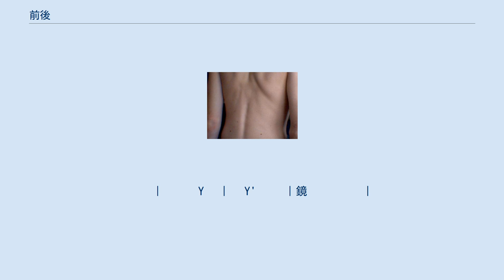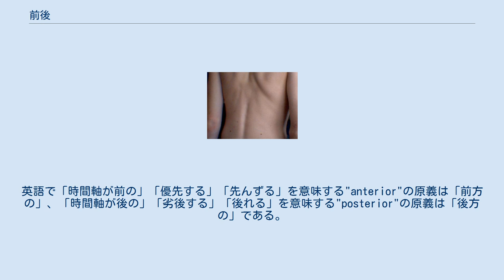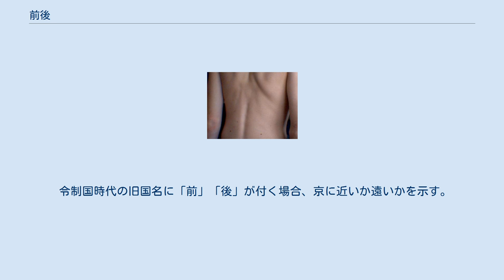前後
背中はヒトの体の後側にある 前後（ぜんご、まえうしろ）とは、六方位（六方）の名称の一つで、縦や奥行を指す方位の総称。
この内、進む方向を前（まえ）、これと対蹠に退く方向を後（うしろ）という。
 古くは「まへ」「しりへ」とも呼ばれた。
「へ」は方向を指し、「まへ」は目の方向、「しりへ」は背の方向である。
 平面上の地図においては、北を前、東を右とすることが一般的である。
しかし、観測点の位置により、四方における左右前後と東西南北は相対的に異なる。
 平面の方向では、縦は「前後」ではなく「上下」を指す事が多いが、これは前後と平行する方向に立てた時の称である。
 立体では、「前後」が縦や奥行で、上下が高さや深さを意味するように、前後と上下の概念も相対的に異なる。
例えば、「右上」という表現は、前後と平行する方向に立てた時の称であり、上下と平行する方向に置いた時には「右前」となる。
 鏡は一般に左右を反転すると言われるが、水平の鏡面上に立つ所を想像すれば判る通り、鏡は鏡面に垂直な方向を反転する作用を持つ。
故に、鏡を正面から見る時、鏡は前後を反転していると考えることができる。
  (上)　　　　 |　　　   (上)  ＼
    Z　         |　　　     Z'　　  ＼
   ｜      Y   |   Y'　　 ｜鏡　        |
観○―→   ｜   ←─○像　　      |
測　＼　(前) | (前)　　　＼　        ｜
者　　 X　　　＼　　　　　   X'　      |
　　　 (右)        ＼　　　　 (右)　    |

　 観測者の前に鏡面を置いた状態
　 （観測者の右上後方から見た図）
 目の前に真正面に置いた鏡による鏡像は、上の図の通り物理的には前後を反転させるが左右は反転させない。
日常では目の前でこちらを向いている人と自分とでは左右が反転するはずなのに、鏡で自分の姿を写したときに見える鏡像は、物理的には前後だけが反転するものの左右は反転しない。
このことが逆に左右が反転するものと一般に認知されているのである。
つまり、自分が右手を動かすと鏡像は左手を動かすというように認知してしまうのである。
上下が重力方向で決まるのに対し、左右は基準となる人や物の向きによって相対的に決まる概念であるため、上下反転とは認知されず、左右反転と認知されているのである。
 観測者と鏡像との関係は、直交座標系の右手系と左手系の関係と同じである。
つまり、観測者の右方向をX軸、前方向をY軸、上方向をZ軸とすれば、右手系直交座標系となる。
これに対し鏡像の方は左手系直交座標系となり、鏡像の右方向をX'軸、前方向をY'軸、上方向をZ'軸とすると、YとY'が逆方向になるだけで、XとX'、ZとZ'は同じ方向となる関係である。
 観測者（実像）と鏡像の関係にあるのは鏡によるものだけではない。
例えばテレビやパソコンなど、人が面と向かって使用する道具は鏡像と同じように、使用者に対して前後が逆転している。
ステレオテレビやパソコンの右スピーカは使用者と同じ右側についており、使用者と左右は一致している。
もちろん上下は使用者と同じ方向である。
ところが、テレビやパソコンの前方向は使用者に対面する方向、つまり、使用者にとっての後ろ方向である。
 時間においては、「話が前後する」「…する前」「…した後」「以前に言ったように」「後回し」「前近代」「後三年の役」というように、早い方を「前（先）」、晩い方を「後」として示す。
英語で「時間軸が前の」「優先する」「先んずる」を意味する"anterior"の原義は「前方の」、「時間軸が後の」「劣後する」「後れる」を意味する"posterior"の原義は「後方の」である。
 これとは逆に、「時の流れが後を向いている」「これから先」というように、早い方を「後」、晩い方を「前（先）」として示す場合もある。
 人は目で確認し、そちらに足を踏み出して歩くのが標準である。
従って目の向く方向、同時につま先のある方向...